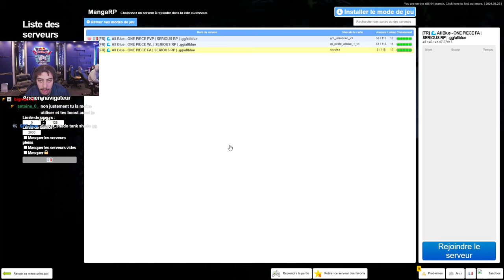JE FAIS LA LOI A LOG TOWN ! [ONE PIECE RP EP. 25]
Suivez l'ascension d'HAKAI Z WERUDO , le futur roi des pirates.

→ Retrouvez Hakai tous les soirs à 21h en stream